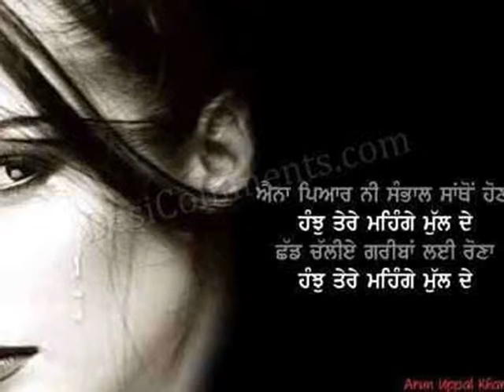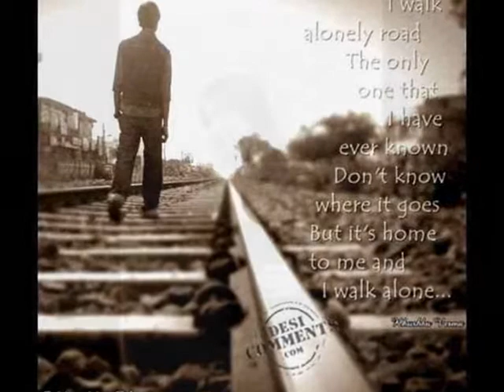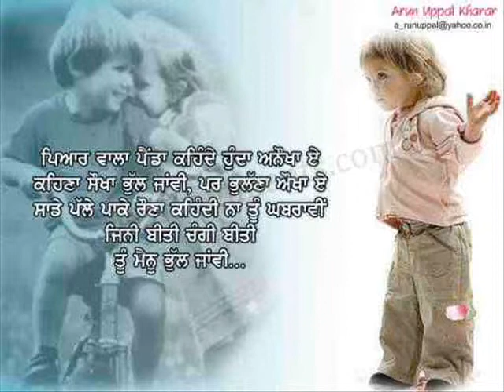anjaana anjaani raj r